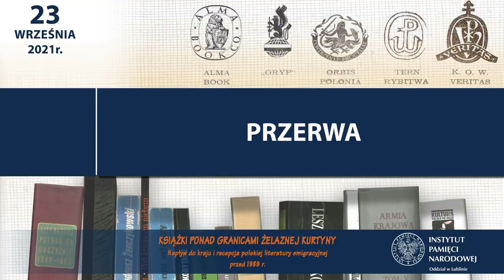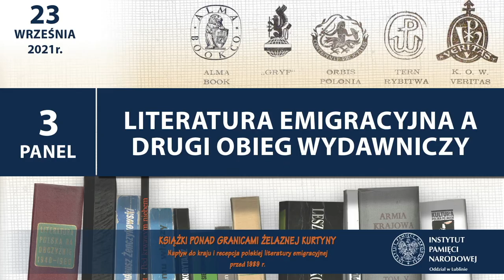Panel 3 Literatura emigracyjna, drugi obieg wydawniczny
Zobacz panel 3. Literatura emigracyjna a drugi obieg wydawniczy konferencji: "Książki ponad granicami żelaznej kurtyny. Napływ do kraju i recepcja polskiej literatury emigracyjnej przed 1989 r.".

Prowadzenie: dr Małgorzata Choma-Jusińska (IPN)

◾️ 00:01:15 dr hab. Beata Dorosz prof. IBL PAN, Literatura emigracyjna w drugim obiegu. Rekonesans bibliograficzny
◾️ 00:20:53 dr hab. Dobrochna Dabert prof. UAM, Literatura emigracyjna w drugim obiegu wydawniczym
◾️ 00:45:37 dr Jan Olaszek (IPN/ISP PAN), Badacz źle obecnych. Roman Zimand i literatura emigracyjna
◾️ 01:10:22 dr Jan Malicki (SEW UW), Emigracyjna literatura sowietologiczna w podziemnym ruchu wydawniczym
◾️ 01:36:36 Dyskusja
◾️ 01:57:54  Dyskusja: Czy książki wywołują rewolucję? – prof. dr hab. Paweł Rodak (UW), prof. dr hab. Andrzej Friszke (ISP PAN); prowadzenie: prof. dr hab. Iwona Hofman (UMCS)